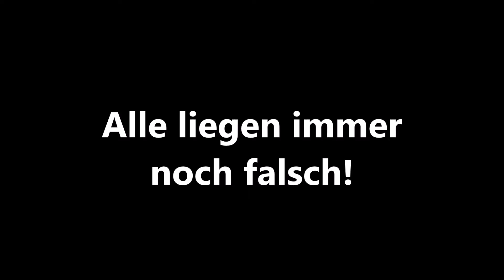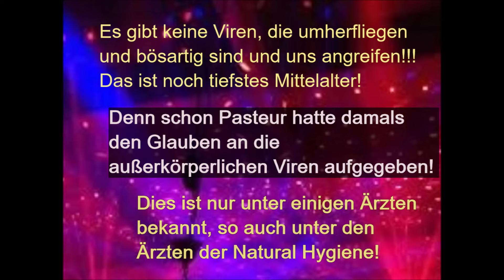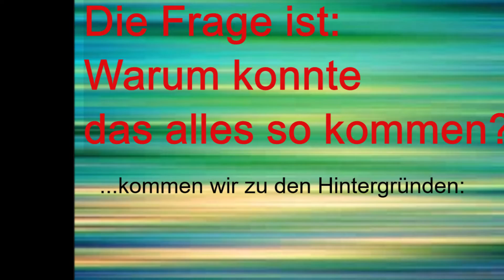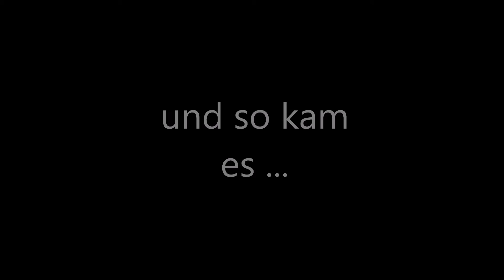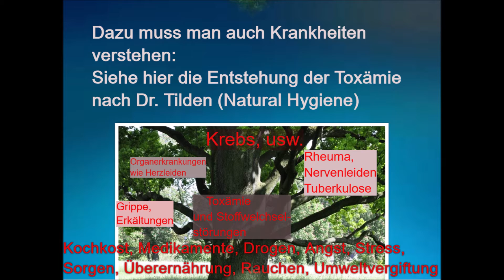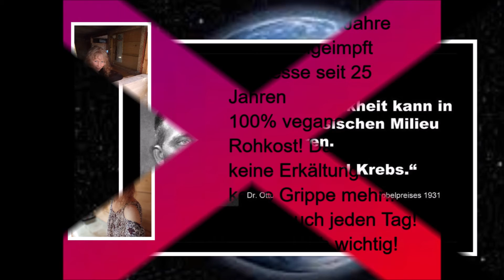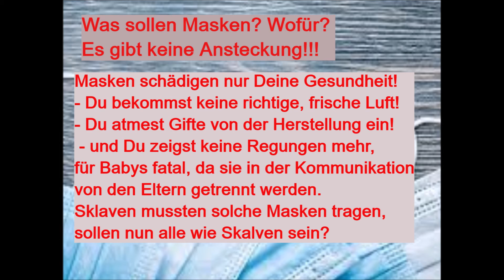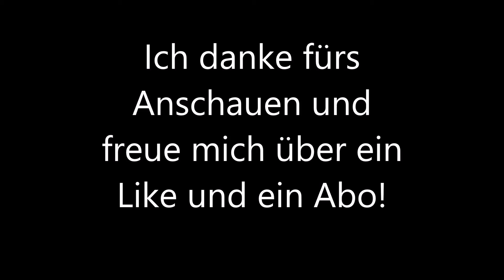Virologjos auf dem Punkt gebracht . Virus und Bakterien Krankmachtheorie, falsch ist! Teil 2 reload.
Siehe Link
Zeitgleiches Ereignis, bedeutet nicht gleich Ansteckung, evidenz basierte Wirksamkeit ist keine Wahrheit. So fàngt da an der Streit ... 😂😂😂